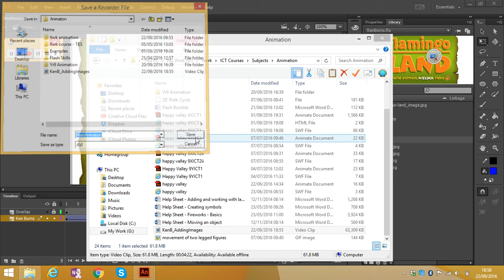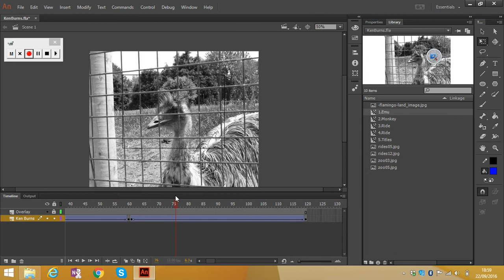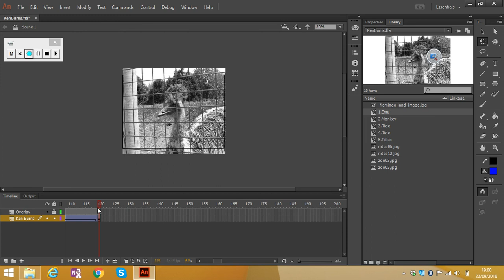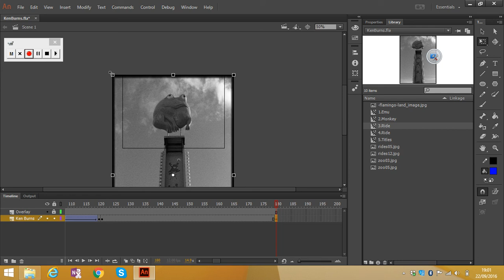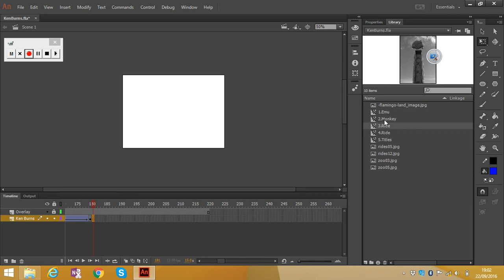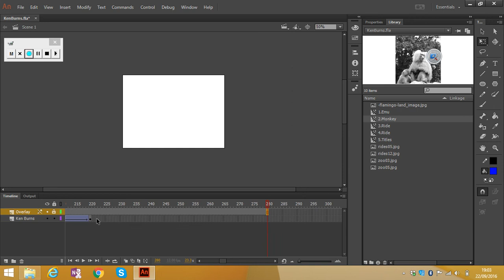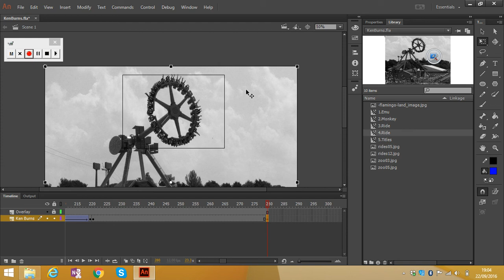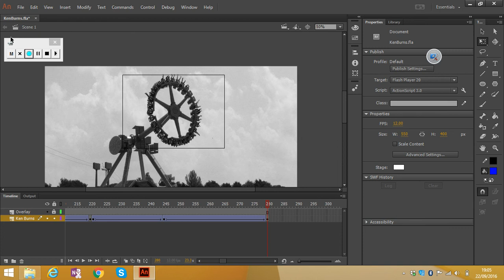Ken Burns - MainAnimation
Creating the KenBurns affect. Main Part of Animation